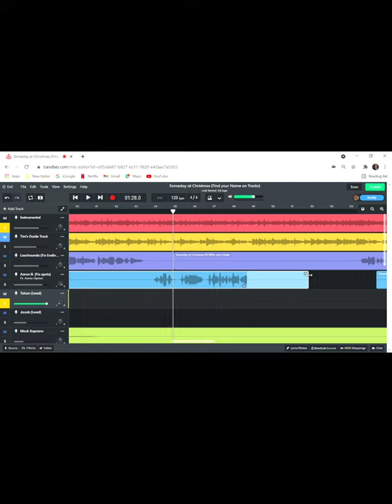Bandlab - Cutting, Copying, and Moving Tracks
Easy way to move the tracks you like around but cutting/splitting and copying